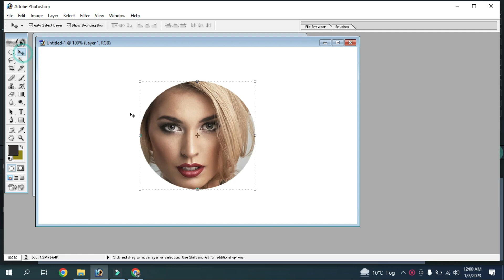🔥✅😉Trending HDR video | A Screen Of Pure Pink secs editing cc | Background Remove fast | Bp13